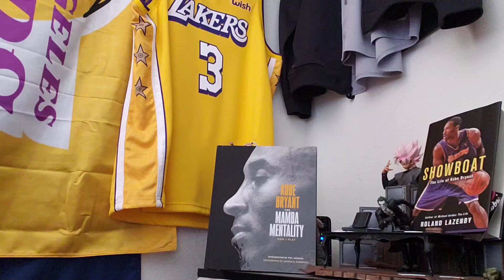Los Angeles Lakers {122 vs. 136} Sacramento Kings (Seeding Game 8 Review)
Games no one (not including the Lakers) gave a shit about reviewed in 20 seconds or less.

Follow on...